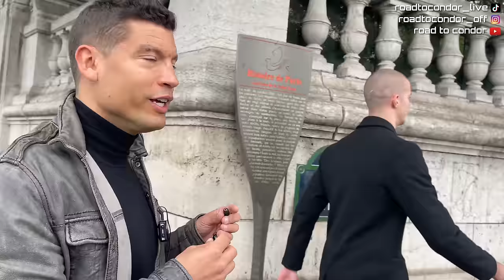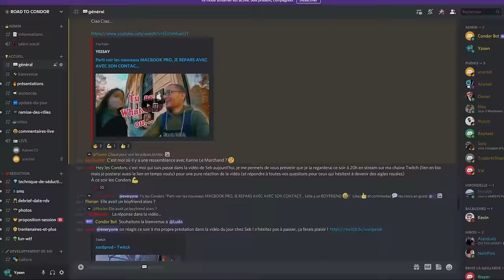1M90 + YEUX BLEUS = VIDÉO BLACKPILL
🔥Nouveau groupe privé gratuit🔥 Avec la meilleure formation gratuite de tous les temps

LIVE YouTube tous les dimanches de 22H à minuit

Dans cette vidéo vous allez voir Thibault, 20 ans, qui vient de Suisse et qui va aborder des jolies filles sous vos yeux.

Mon Twitter ➩ @seb_rtm
Mon TikTok ➩ @roadtocondor_live
Mon Insta ➩ @roadtocondor_off